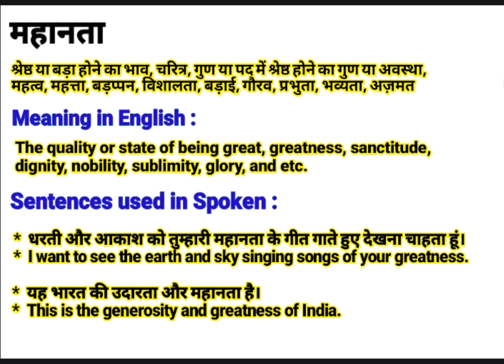महानता को इंग्लिश में क्या बोलते हैं || Mahaanta meaning in English || Daily Use English Sentences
About this video:
This video is about the Hindi Word ‘महानता ‘’.This word ‘महानता ‘’ is frequently used in our daily life. It is used in films, Urdu or Hindi Poetry (shayeri). So “महानता ” word has been defined here with it’s English and Hindi meanings for viewers and learners. I think, this video will help to learn this word completely along with examples in English and Hindi. If you are willing to get more words like this, Please visit my channel to find  English and Hindi vocabulary to enhance your word meaning power, also subscribe to this channel to get notifications for new videos.

Contents of this video:
महानता का हिंदी अर्थ:
महानता का अंग्रेजी मतलब:
महानता Sentences in spoken:

Your queries In this Video:
Mahaanta meaning in English.
What is Mahaanta in English?
Mahaanta ka hindi matlab.
महानता का क्या मतलब होता है?
महानता का हिंदी मतलब.
Mahaanta ka kya matlab hota hai?
Basic definition of Mahaanta.
महानता kiya hai?
महानता pronounce.
महानता का उच्चारण कैसे करें?
महानता meaning in Hindi.
महानता meaning in Urdu.
महानता meaning in English.
महानता meaning.
महानता synonyms.
महानता kiya hota hai?
महानता use in sentence.
महानता examples in Hindi and English.
Meaning of Mahaanta.
Definition of Mahaanta.
Meaning of Mahaanta in Hindi.
Meaning of Mahaanta in English.
Meaning of Mahaanta in Urdu.
Examples of Mahaanta in Hindi.
महानता का पर्यायवाची शब्द
महानता क्या है? What is Mahaanta? Meaning & Synonyms with Definition and Examples in Hindi and English.

Thanks
Educare Desk